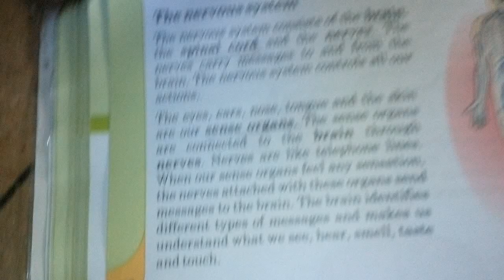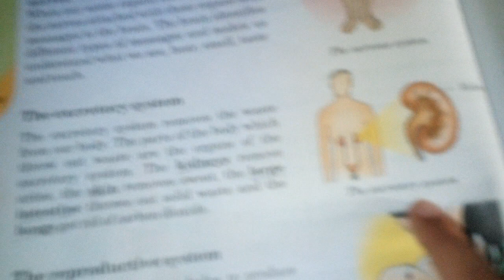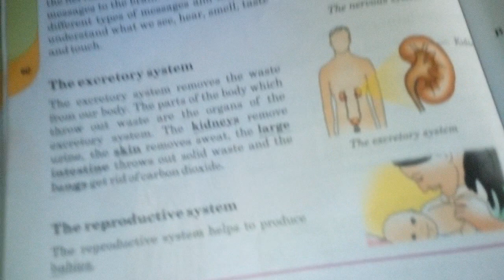Explain man the living machine(2)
Please comments me explain me next chapter